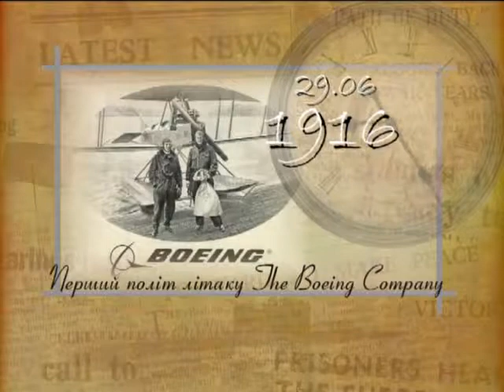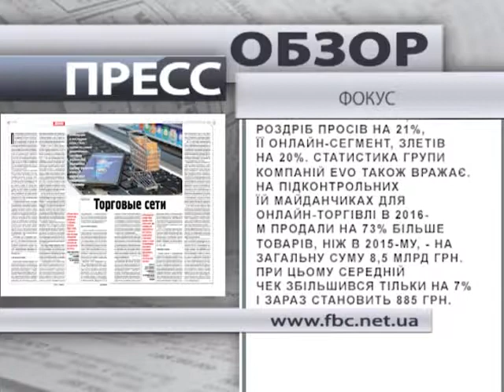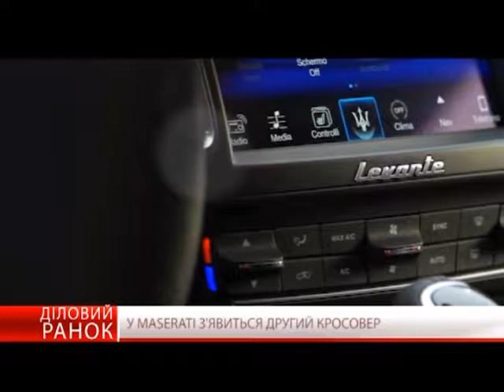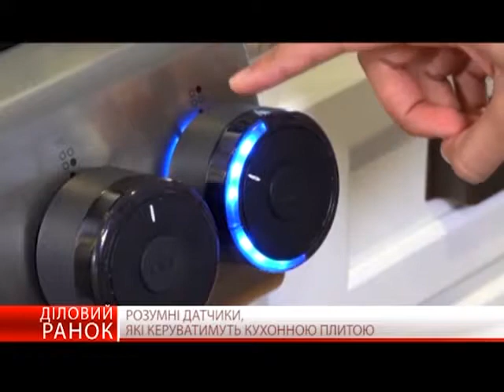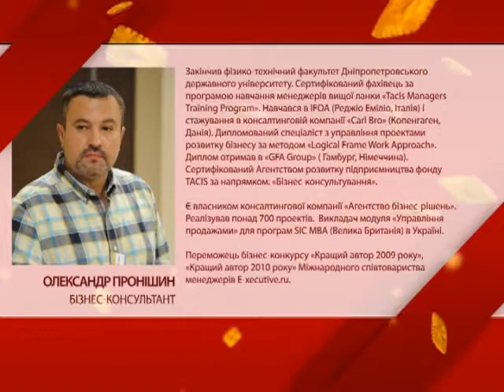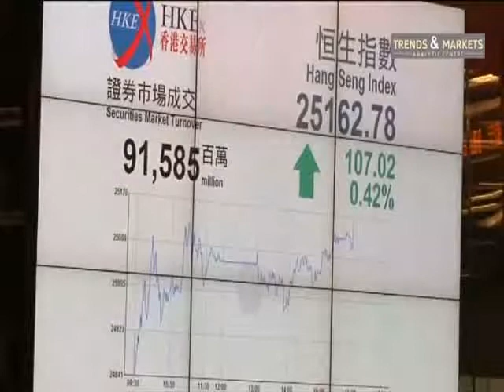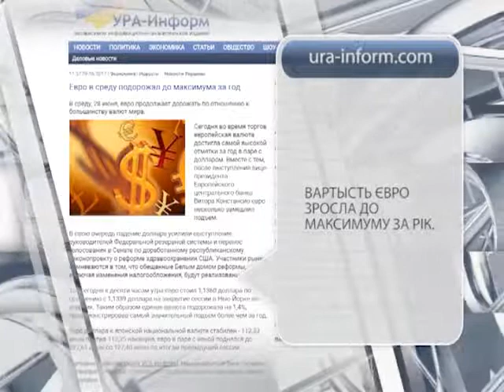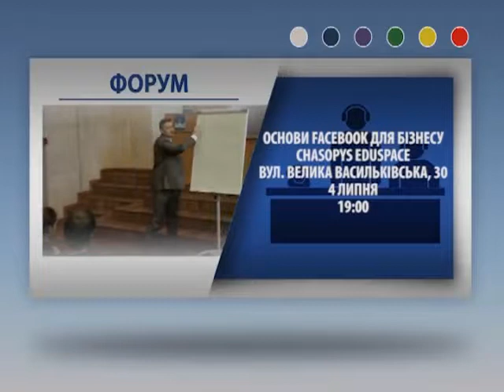Деловое утро за 29 июня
Все самое интересное и важное для деловых людей в Деловом утре. А гости студии помогут сделать его еще не только полезным,но и познавательным.
Гости студии:
Диана Лихтанская - юрист - расскажет,  как решать бизнес-споры без лишних затрат на судебные процессы. В частности, вы узнаете о альтернативных методах и системе, которые позволят решить такие споры так, чтобы обе стороны остались довольны результатом.
Александр Пронишин - бизнес-консультант - расскажет, что такое стратегия компания и  как ее разработать так, чтобы иметь высокие доходы на сложных рынках